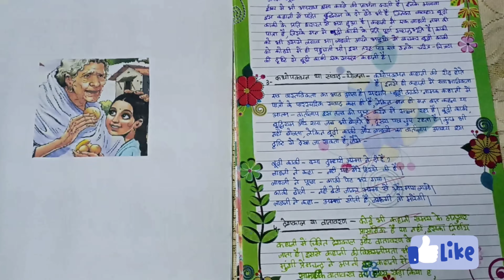Harihar Kaka Class 10 // हिंदी class 10 //Project File